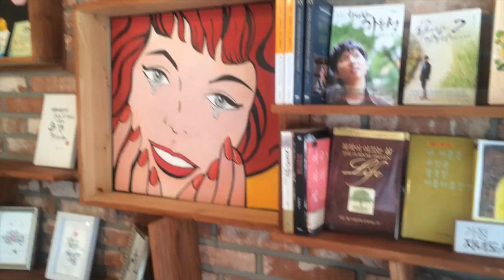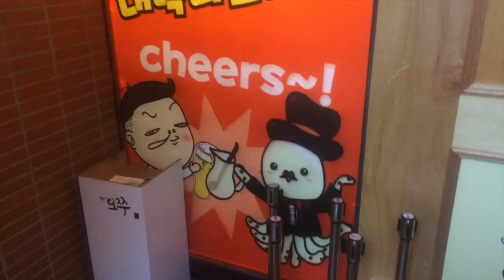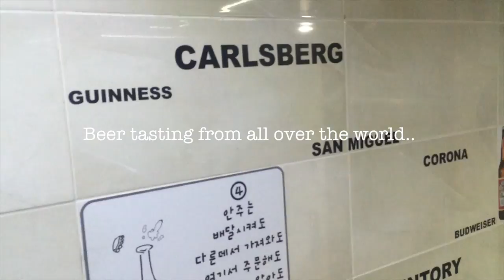Korea Vlog Series: 생크림 맥주 (whipped cream beer) in Gangnam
LOOK BELOW

Sept 19th: 생크림 맥주 (Whipped Cream beer) in Gangnam
Special thanks to the sisters at Bereka and my friends, Genie and Steven!

Join me on my post grad life for a month!

**Meaning behind: "Life as a college graduate"**
I find value in what happens behind success and failures.
This is an art project as well as a personal life project.